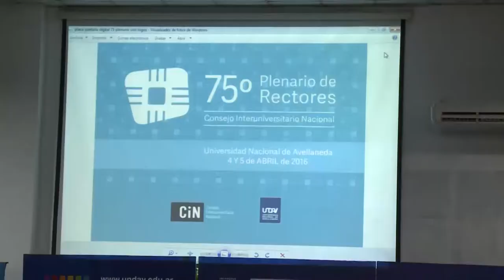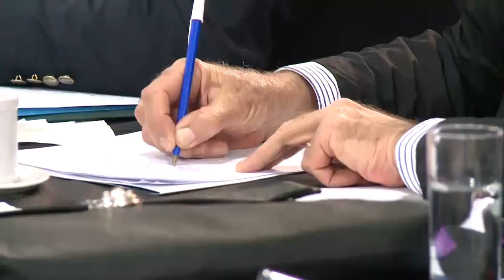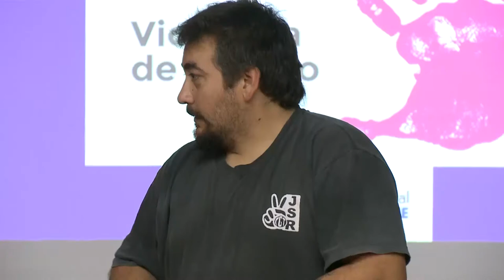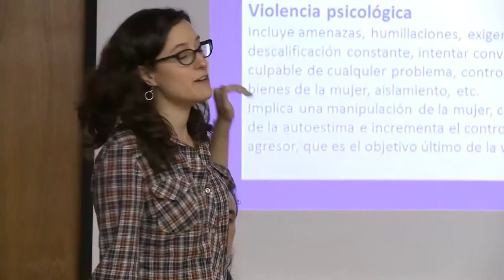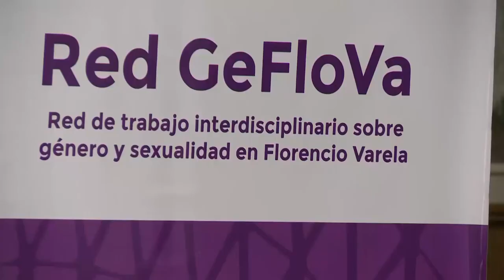Noticias UNAJ - Semanal N° 29 - Del 5 al 12 de abril - 2016